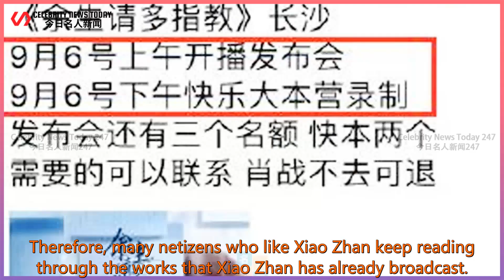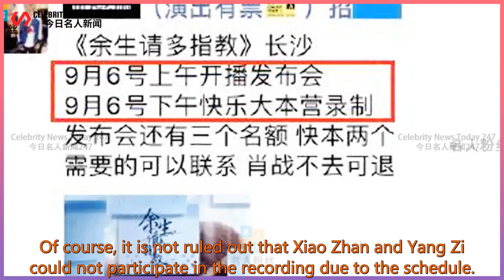The good news of Xiao Zhan spreads frequently, and the short film official announced that it is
Celebrity News Today 247 2021/08/13 : The good news of Xiao Zhan spreads frequently, and the short film official announced that it is
 The good news of Xiao Zhan spreads frequently, and the short film official announced that it is expected to record variety shows on the same stage with Yang Zi!  For Xiao Zhan, who is currently among the most popular niches in the entertainment circle in terms of popularity and traffic,  2021 is a year of leaps and bounds. The dramas he starred in were well